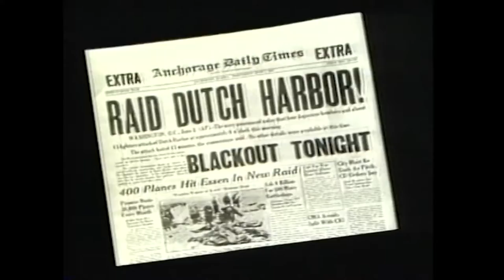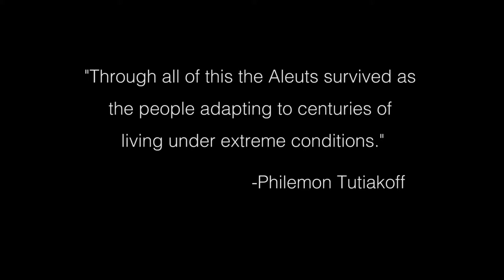The Bombing of Dutch Harbor, Alaska, & Aleut Evacuation- 75th Anniversary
Recommended Alaska WWII Books
Complete Guide to World War II's Forgotten War: The Aleutian Campaign in Alaska and North Pacific Against Japan
The Capture of Attu: A World War II Battle as Told by the Men Who Fought There
Alaska at War, 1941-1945: The Forgotten War Remembered
The Aleutian Warriors: A History of the 11th Air Force & Fleet Air Wing 4, Part 1
Soldiers of the Mist: Minutemen of the Alaska Frontier
Pearl Harbor is what most people think of when they think of the Japanese bombing a harbor on US soil. However, there was another harbor that was bombed as well, and that was Dutch Harbor, Alaska. This video will tell you all about it.

This video has to do with the military in Alaska. Alaska has been important strategically to many military operations, particularly after World War II.

"During World War II the remote Aleutian Islands, home to the Unangan (Aleut) people for over 8,000 years, became a fiercely contested battleground in the Pacific.

This thousand-mile-long archipelago saw invasion by Japanese forces; the occupation of two islands; a mass relocation of Unangax civilians; a 15-month air war; and one of the deadliest battles in the Pacific Theater."

Video Credit: Department of Defense (Federal government video productions are generally public domain, but any copyrighted content such as music that has been found in this recording has been registered with the appropriate rights holder.

Description credit : NPS